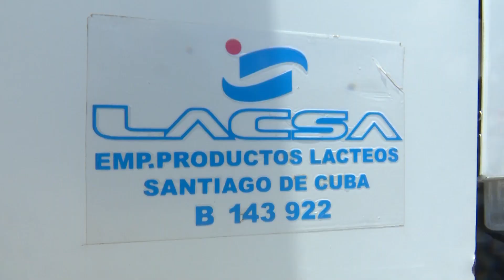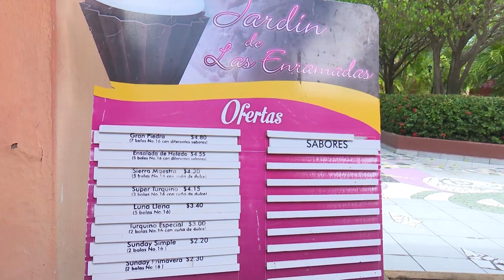Coppelia Jardín de las Enramadas continúa ofreciendo servicios a domicilio